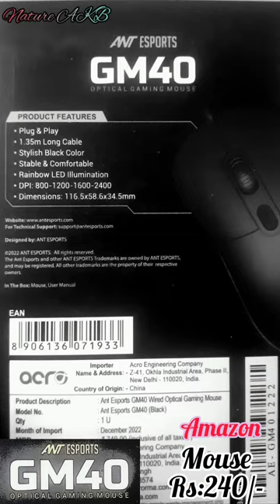Ant Esports GM40 RGB under 200 best mouse for gaming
Budget Mause 240/- Only
best budget mouse for gaming go for it :)
ANT ESPORTS GM40

Choose from a vast selection of desktop, components, accessories & more from top brands. Browse & Discover Thousands of products. Read Customer Reviews and Find Best Sellers. Great Offers. Best Deals.

A computer mouse (plural mice, also mouses) is a hand-held pointing device that detects two-dimensional motion relative to a surface.

best mouse
wireless mouse
budget mouse
type of mouse

Fb page. AKB MARKET WORLD

Atopay.